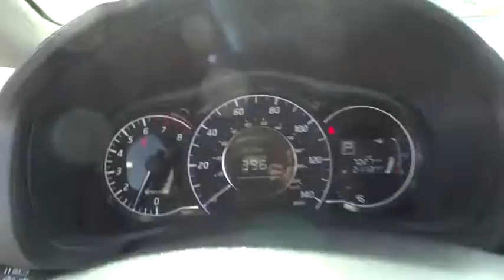2017 Nissan Versa Note Denver, Lakewood, Golden, Highlands Ranch, Brighton, CO T364031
2017 Nissan Versa Note
2017 Nissan Versa Note SV - Stock#: T364031 - VIN#: 3N1CE2CP3HL364031

Lakewood Ford
11595 W 6th Ave

SV trim, MONARCH ORANGE exterior and Charcoal interior. CARFAX 1-Owner, LOW MILES - 7,026! EPA 39 MPG Hwy/31 MPG City! Bluetooth, CD Player, iPod/MP3 Input, Back-Up Camera, Satellite Radio. SEE MORE!KEY FEATURES INCLUDEBack-Up Camera, Satellite Radio, iPod/MP3 Input, Bluetooth, CD Player Nissan SV with MONARCH ORANGE exterior and Charcoal interior features a 4 Cylinder Engine with 109 HP at 6000 RPM*. MP3 Player.EXPERTS ARE SAYINGBack seats are surprisingly sizable, allowing two average-size adults to sit in reasonable comfort, even when sitting behind similar-size front passengers. The Note hatchback promises greater utility, helped by its 60/40-split back seat. -newCarTestDrive.com.MORE ABOUT USLarry H. Miller Ford Lakewood has been serving the greater Denver metro area since 1962 and is one of Denver's leading new car and truck dealers. With over 50 years of experience in the Denver used car and truck market, Larry H. Miller Ford Lakewood is a name you can trust.Pricing analysis performed on 1/17/2018. Horsepower calculations based on trim engine configuration. Fuel economy calculations based on original manufacturer data for trim engine configuration. Please confirm the accuracy of the included equipment by calling us prior to purchase.
[E10] PREMIUM PAINT,MONARCH ORANGE,[N94] INTERIOR TRIM APPLIQUES  -inc: (4 pc),CHARCOAL  UPGRADED CLOTH SEAT TRIM,[L92] FLOOR & CARGO MATS (5-PIECE SET),Leather/Metal-Look Steering Wheel,Front Disc/Rear Drum Brakes w/4-Wheel ABS  Front Vented Discs and Brake Assist,Low Tire Pressure Warning,RearView Monitor Back-Up Camera